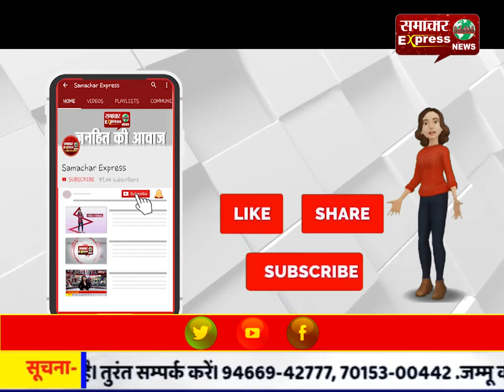हमें गुरुओं के दिखाए हुए रास्ते पर चल कर आगे बढऩा चाहिए: कुलदीप शर्मा